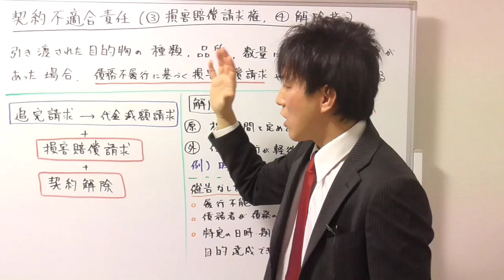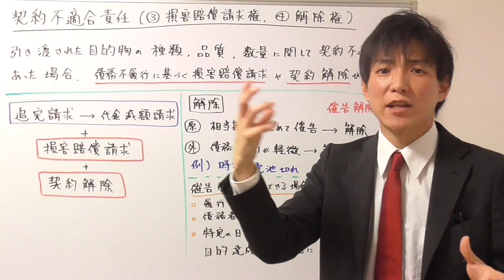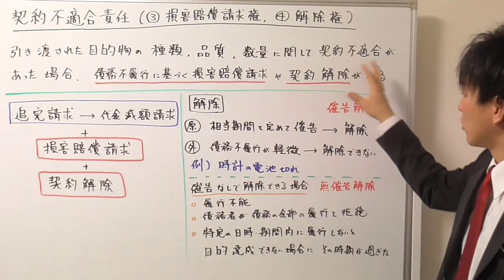【宅建：民法】契約不適合責任（③損害賠償請求、④解除）【宅建通信レトス】